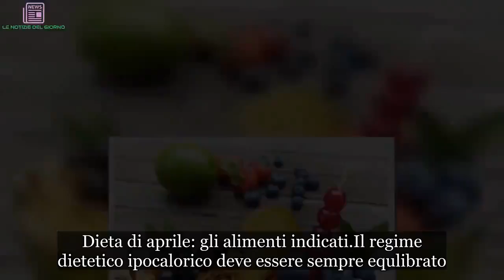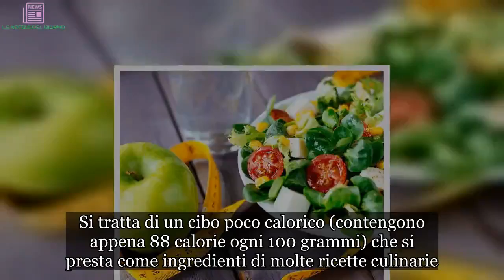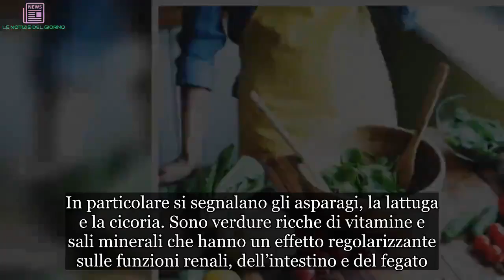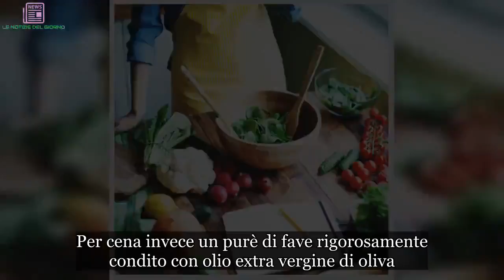Dieta di aprile: cosa mangiare per dimagrire 3 kg e tornare in forma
Il mese di aprile ci avvicina all’estate e quindi al momento dell’anno in cui teniamo maggiormente a curare la nostra forma fisica. Se abbiamo qualche chilo di troppo da smaltire questo mese può quindi rivelarsi propizio per perderli. Con una dieta equilibrata associata a un’attività fisica moderata potremo raggiungere il nostro obiettivo.

Dieta di aprile: gli alimenti indicati
Il regime dietetico ipocalorico deve essere sempre equlibrato. La prima cosa da fare sarà quindi di eliminare le bevande gassate, zuccherate o quelle alcoliche. Sarà sufficiente bere solo acqua naturale, almeno un litro e mezzo d’acqua al giorno.

Tra gli alimenti da privilegiare vi sono senz’altro i legumi, in particolare le fave. Si tratta di un cibo poco calorico (contengono appena 88 calorie ogni 100 grammi) che si presta come ingredienti di molte ricette culinarie. In questo senso possono utilizzarsi sia per condire la pasta, ma anche come contorno per un secondo a base di carne.

La dieta poi prevede il consumo di alcuni alimenti detox, che hanno un effetto depurativo per l’organismo. Si tratta di cibi importanti per contrastare la ritenzione idrica e riattivare il metabolismo. In particolare si segnalano gli asparagi, la lattuga e la cicoria. Sono verdure ricche di vitamine e sali minerali che hanno un effetto regolarizzante sulle funzioni renali, dell’intestino e del fegato.

Per quanto riguarda la frutta, è da privilegiare quella di stagione, per cui nel mese di aprile vanno scelte le fragole, che ci aiutano a dimagrire in quanto possiedono pochissime calorie. Via libera anche a ciliege, nespole, arance, mandarini e kiwi.

Dieta di aprile: giornata tipo
Un esempio di menù potrebbe essere il seguente. A colazione uno yogurt magro, magari accompagnato con della frutta di stagione e un caffè. A pranzo pasta integrale con asparagi e cipolotti e un contorno a base di cavolini di Bruxelles. Per cena invece un purè di fave rigorosamente condito con olio extra vergine di oliva.

In ogni caso prima di intraprendere qualsiasi tipo di dieta dimagrante, parlatene sempre a un esperto in materia, ad esempio un nutrizionista.